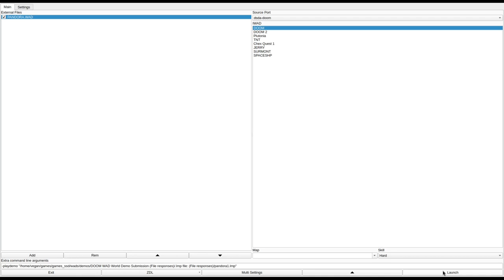DOOM 1 - PANDORA.WAD (pandora1.zip)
called "PANDORA'S BOX" in the /idgames FTP.
created by Simon Manton on May 16th, 1996.
from the .txt file included with the WAD:
"This, my second level, was constructed around a few of the ideas I like in some of the original DOOM levels, namely: The roof top walk in E3M3. The ability to shoot to later areas across chasms in E1M7. The idea of teleports and switches to create a route to the exit room in E3M7. It is difficult with many early distractions. It can be completed in many ways, despite the number of switches which have to be set in order."